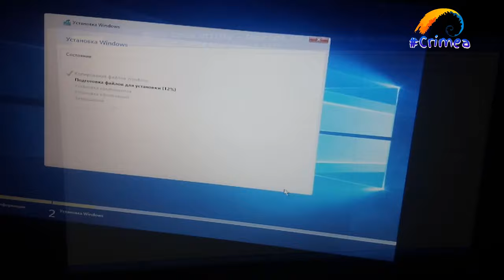Оперативная память KEMBONA DDR3 для ноутбука c aliexpress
Внимание!!! Огромнейший кэшбэк от покупок на алиэкспресине